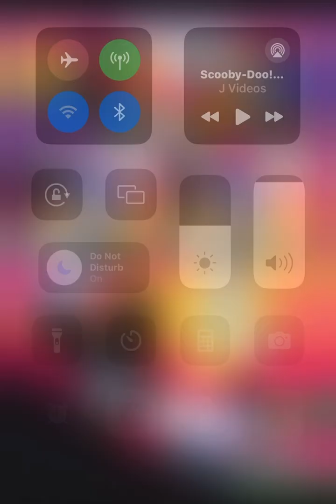Sonic the Hedgehog issue 68 2/2